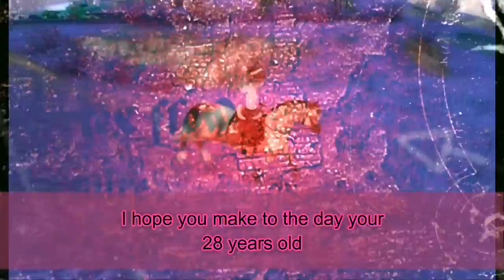SSO-Music Video -Colors(Short)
I made a music video that i worked hard on and i thing this one is better than my previous videos i honestly dont know what else to say